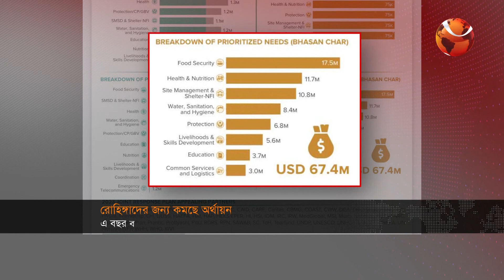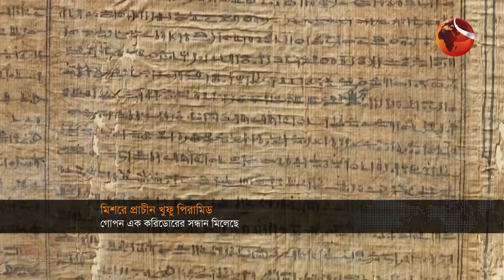সকালের খবর | 10 AM | Shokaler Khobor | 6 March 2023 | Channel 24 Bulletin